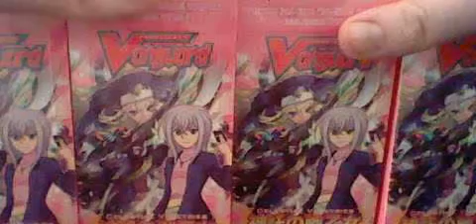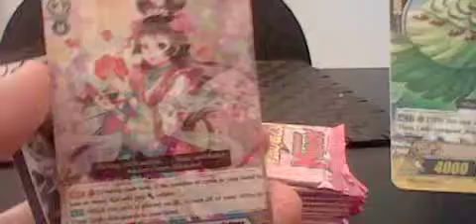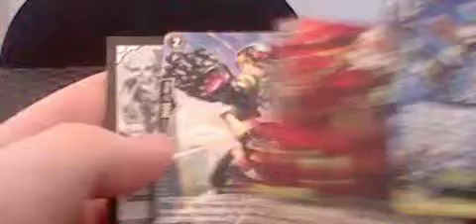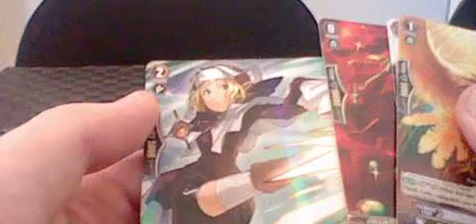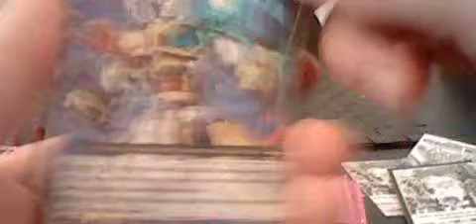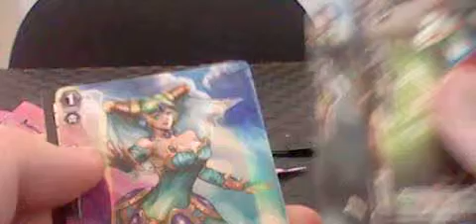Opening 4 cardfight vanguard celestial valkyries booster boxes part 1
STAND